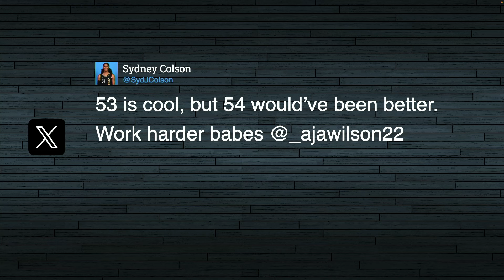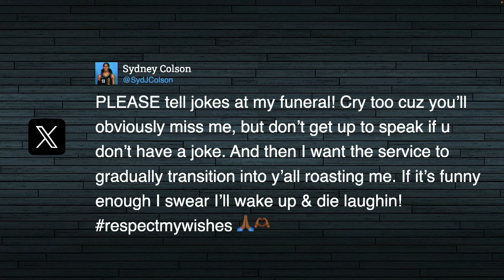Sydney Colson is the Queen of Social Media 👸🏽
On this episode of NBATV's 'WNBA Weekly', Renee Montgomery announces her inaugural Renee Awards. She crowns Las Vegas Aces guard Sydney Colton as the queen of social media. Check it out!